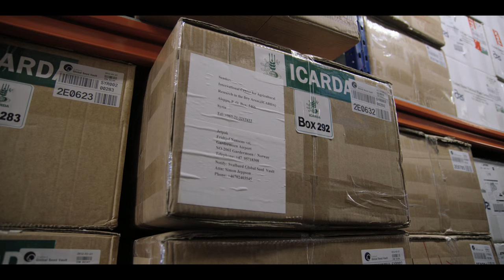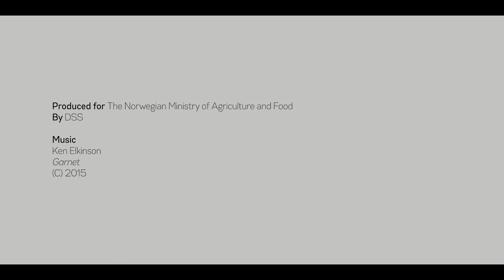Svalbard globale frøhvelv / Svalbard Global Seed Vault (Norwegian Language) - Unravel Travel TV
Deep inside a mountain on a remote island in the Svalbard archipelago, halfway between mainland Norway and the North Pole, lies the Global Seed Vault. It is a fail-safe seed storage facility, built to stand the test of time and the challenge of natural or man-made disasters. The Seed Vault represents the world’s largest collection of crop diversity. Worldwide, more than 1,700 genebanks hold collections of food crops for safekeeping, yet many of these are vulnerable, exposed not only to natural catastrophes and war, but also to avoidable disasters, such as lack of funding or poor management. Something as mundane as a poorly functioning freezer can ruin an entire collection. And the loss of a crop variety is as irreversible as the extinction of a dinosaur, animal or any form of life. It was the recognition of the vulnerability of the world’s genebanks that sparked the idea of establishing a global seed vault to serve as a backup storage facility. The purpose of the Vault is to store duplicates (backups) of seed samples from the world’s crop collections.

Permafrost and thick rock ensure that the seed samples will remain frozen even without power. The Vault is the ultimate insurance policy for the world’s food supply, offering options for future generations to overcome the challenges of climate change and population growth. It will secure, for centuries, millions of seeds representing every important crop variety available in the world today. It is the final back up. It was the recognition of the vulnerability of the world’s genebanks that sparked the idea of establishing a global seed vault to serve as a backup storage facility. The purpose of the Vault is to store duplicates (backups) of seed samples from the world’s crop collections.

Permafrost and thick rock ensure that the seed samples will remain frozen even without power. The Vault is the ultimate insurance policy for the world’s food supply, offering options for future generations to overcome the challenges of climate change and population growth. It will secure, for centuries, millions of seeds representing every important crop variety available in the world today. It is the final back up.